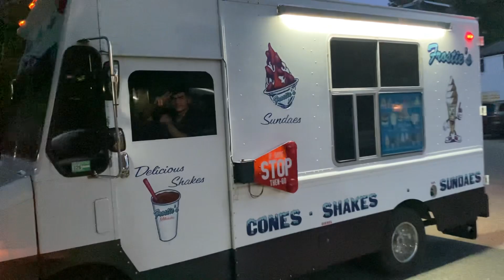Frostie coming by but he was stopped